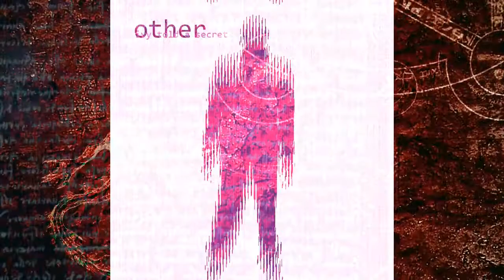Other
Ivy Told a Secret